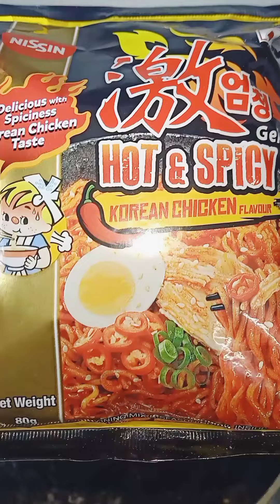Hot and spicy korean noodles recipe😋korean noodles 😋 shorta noodles recipe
hot and spicy korean noodles recip
nissin hot and spicy korean chicken noodles recipe
nissin hot and spicy korean veg noodles recipe
nissin hot and spicy korean noodles veg review
nissin hot and spicy korean noodles ingredients
noodles recipe homemade
noodles recipe spicy
noodles recipe spicy korean
spicy korean noodles recipe in hindi
veg noodles recipe
veg noodles recipe in tamil without sauce
noodles recipe homemade
noodles recipe homemade vegitable
noodles recipe chinese style
noodles recipe chinese style non veg